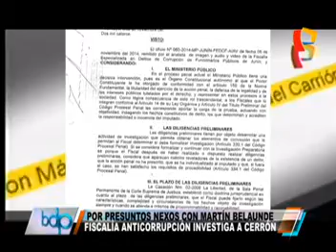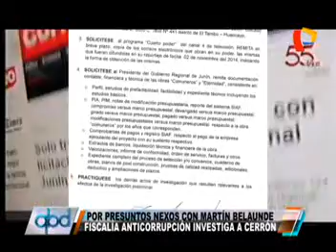FISCALÍA ANTICORRUPCIÓN INVESTIGA A CERRÓN